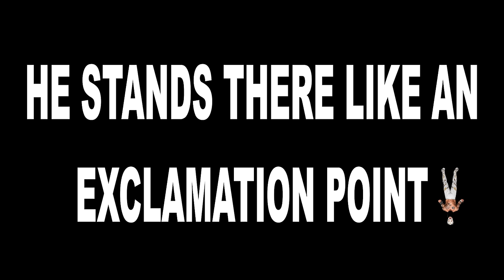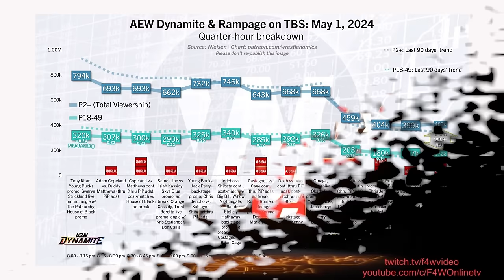Tony Khan & the EVPs: Best of the Bryan & Vinny show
It’s the weekly episodic edition of the Best of the Bryan & Vinny Show! Watch as the crew reviews AEW Dynamite, Collision and Rampage along with NXT and Wrestling Challenge from 1986! What’s going on with the EVPs? Will Kenny Omega ever be back in the ring? Did Trick Williams & Lash Legend’s promo go according to plan? Why did Jericho throw a hockey puck at Shibata? Did people stick around for Rampage? Will they work the NXT Women’s Combine? Which wrestler did Granny compare to Bryan? Watch and find out!

Special Thanks:
AEW Collision pictures courtesy of JJ Williams (@JJWilliamsWON)